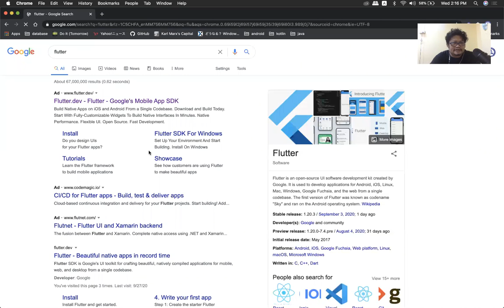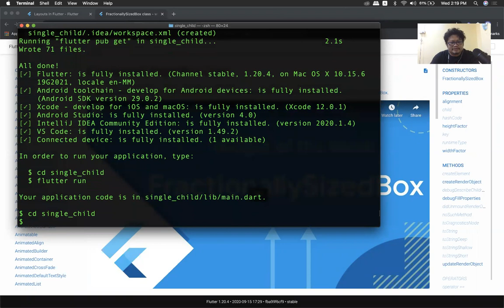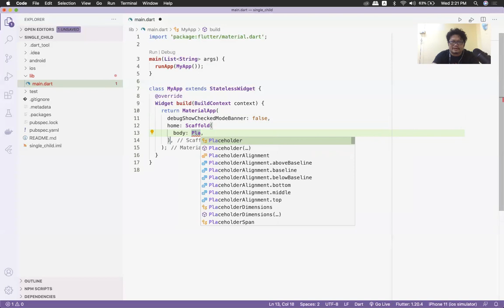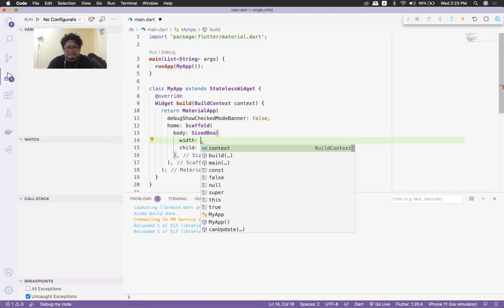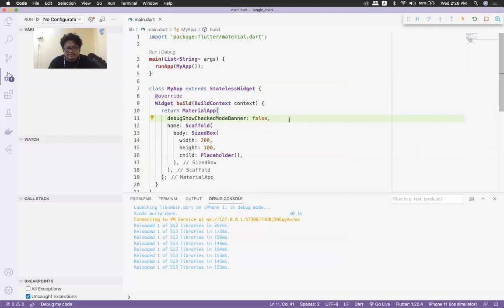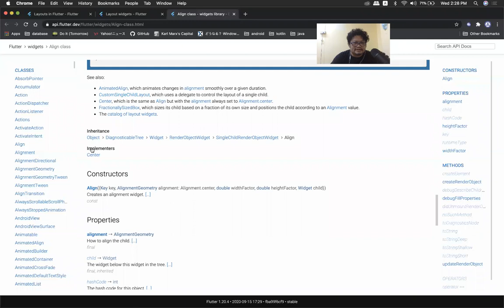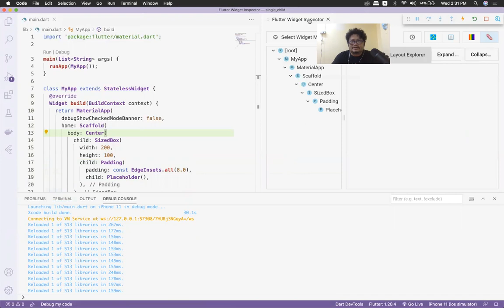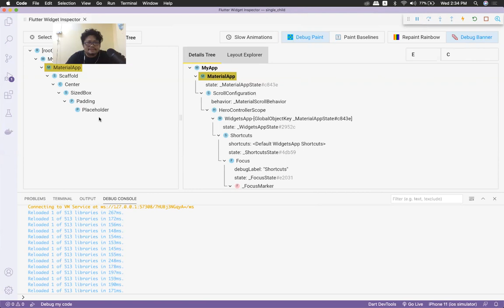F01B03 Single Child Layout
GUI Application တွေမှာ Layout  ဆိုတာ မဖြစ်မနေပါဝင်တဲ့ အရာတစ်ခုဖြစ်ပါတယ်။ Flutter မှာလဲ Widget တစ်ခုကို Layout သတ်မှတ်နိုင်အောင် Single Child Widget ကို ပြင်ပေးထားပါတယ်။ ဒီတစ်ခေါက်တော့ Single Child Widget တွေအကြောင်းကို လေ့လာသွားကြပါမယ်။